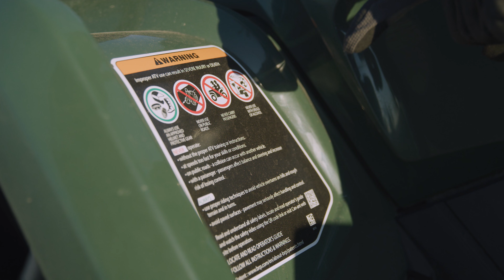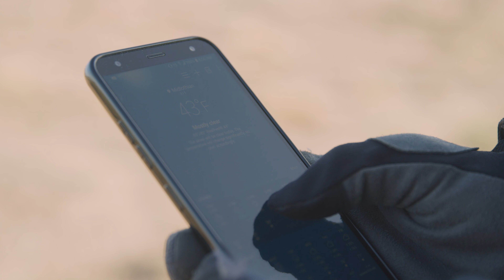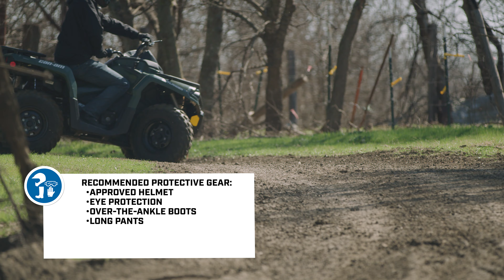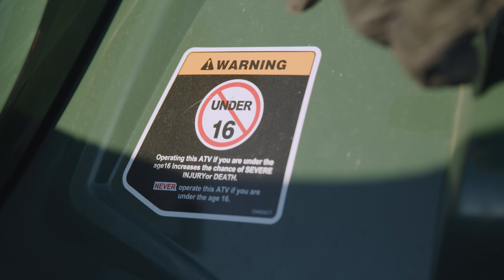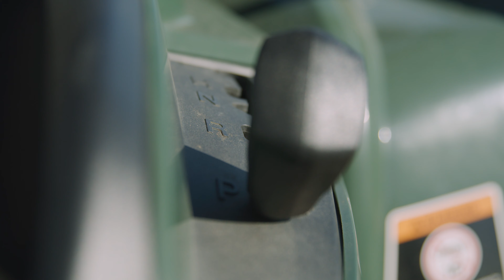Can-Am Off-Road | ATV Safety Video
The safety of you and those around you means a lot to us. Can-Am lives for the family, safety, and for the Off-Road Livin' values.

Please take the time to watch our off-road experts and Can-Am ambassadors demonstrate key safety and vehicle tips you need to know before riding your Can-Am ATV.

0:00 - Introduction
0:43 - Operator's Requirements
2:05 - Pre-Ride Inspection
2:37 - Protective Gear
3:38 - Riding with a Passenger
4:50 - Stability
5:19 - Turning
6:09 - Braking
6:52 - Parking Brake
7:25 - Operating in Reverse
7:48 - Carrying Cargo & Pulling a Trailer
9:01 - Terrain Conditions
10:35 - Conclusion